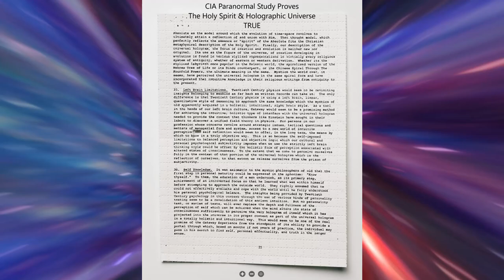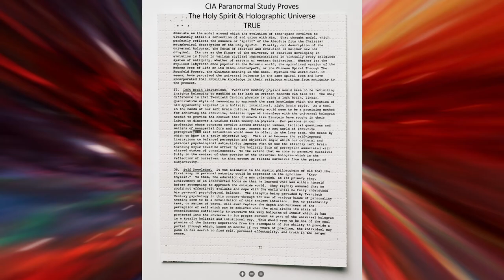PART 2 CIA's Gateway Study Reveals Mind-Expanding Truths about Our Holographic Reality!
This video explains the CIA Gateway Experiment on human consciousness. It reveals that the nature of our universe may be holographic. Additionally, it demonstrates how propaganda is used to construct societal narratives. It highlights how the subconscious mind can be leveraged to influence the population. The document also suggests that science and religion may agree on certain fundamental aspects.